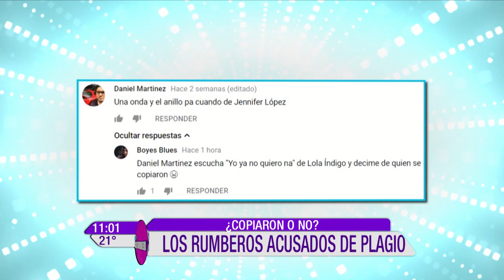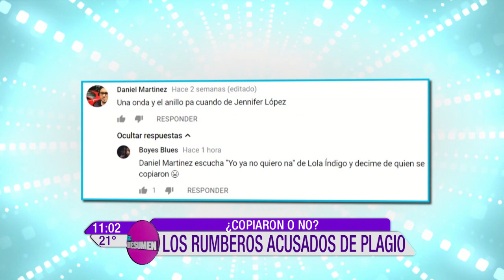Los Rumberos acusados de hacer plagio.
Los Rumbeos fueron acusados de hacer plagio por su canción ¨Bailamos en la Cama¨, ¨Yo Ya No Quiero Ná¨ de Lola Indigo sería la canción que supuestamente habrían copiado.